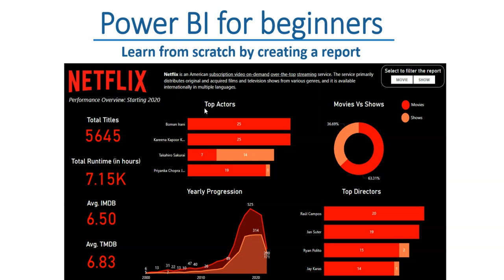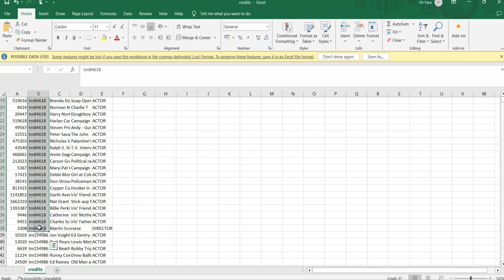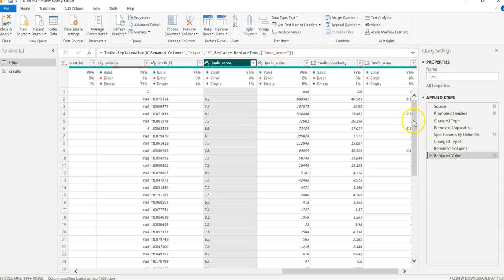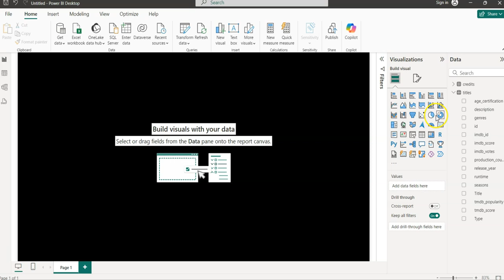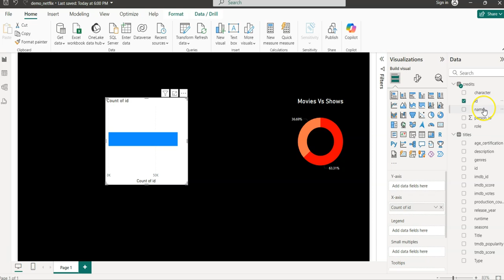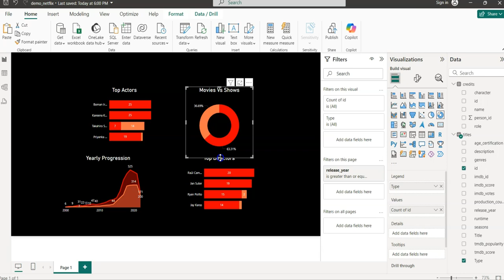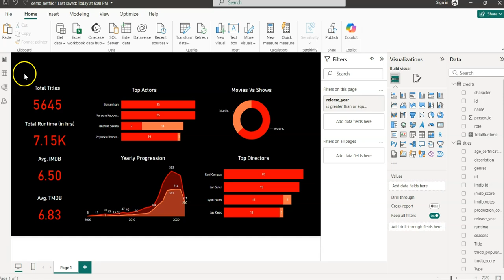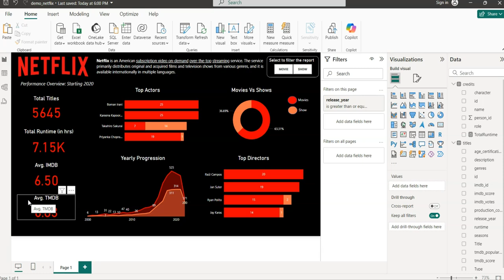Power BI Tutorial for Beginners in Hindi | Netflix Dashboard in Power BI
Learn Power BI in Hindi | Netflix Dashboard Step-by-Step Tutorial

In this Power BI tutorial for beginners, we’ll walk you through creating a complete Netflix Dashboard in Power BI. This hands-on guide is perfect for those looking to master Power BI basics in Hindi and build interactive visualizations and reports.

📊 What You’ll Learn:

How to import data into Power BI
Building a Netflix Dashboard with visuals
Understanding Power BI’s features like data transformation, charts, and filters
How to customize visuals and interact with data in real-time

EC0000 - Red color code
FF7446 - Orange color code

Timestamp:
00:00 Introduction
04:00 Installation
04:49 Understand the dataset
05:52 Import the data in Power BI
06:59 Software walkthrough
07:32 Transform the data
11:58 Make relationship
12:58 Create new column
13:50 Canvas settings
15:10 Create Donut Chart
19:10 Create Stacked Bar Charts
23:52 Create Area Chart
25:20 Create Cards
29:41 Logo and text
31:12 Add Slicer and legend
34:05 Thank you